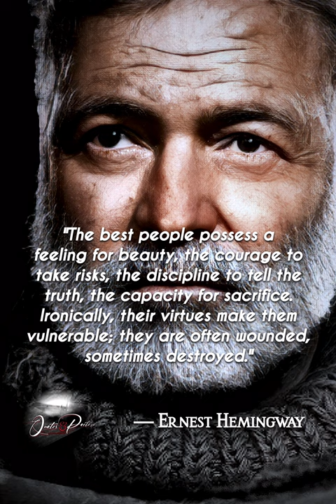Ernest Hemingway’s Five Best Quotes | Philosophy for Life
Ernest Hemingway’s Five Best Quotes | Philosophy for Life | Wise Quotes